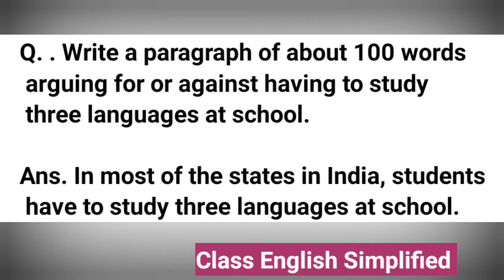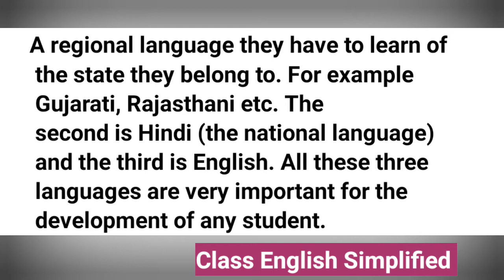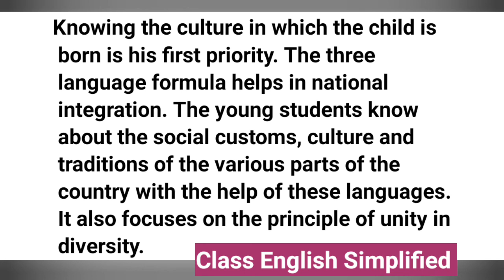The Last Lesson Class 12 Question Answer Understanding The Text | Class 12 Question Answer Textbook